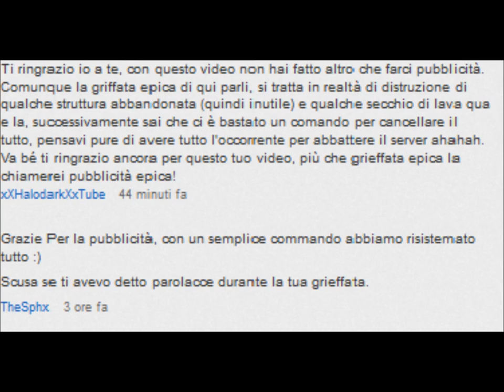[Missione 2] W for vendetta parte 2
La seconda parte della mia vendetta contro sphx.it!
Caso di sindrome di stoccolma! :D
I builders chiedono l'elemosina! :D

Il video è rilasciato in licenza creative commons attribuzione-share alike versione 3.0

Anche la colonna sonora è rilasciata con la stessa licenza.

autori: Antipope

album: the world coming down
titolo: powers of satan

album: House of Harlot
titolo: A thing so vile